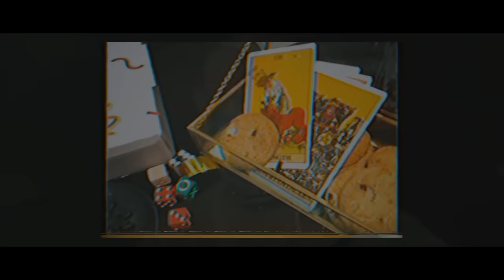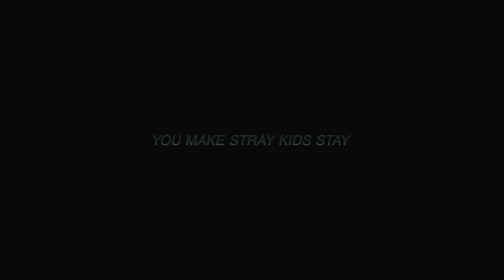Stray Kids(스트레이 키즈) "Silent Cry" FMV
본 채널은 어떠한 수익 창출도 하지 않습니다.
This channel does not generate revenue from videos.